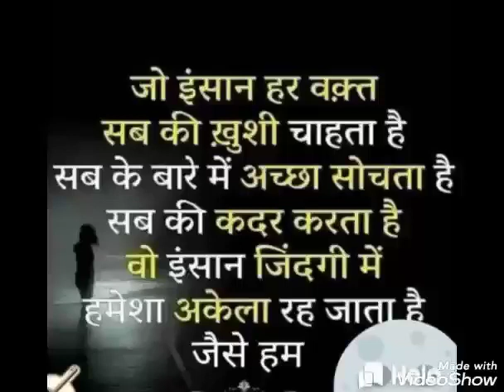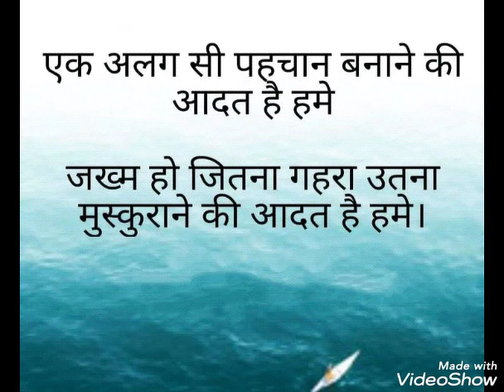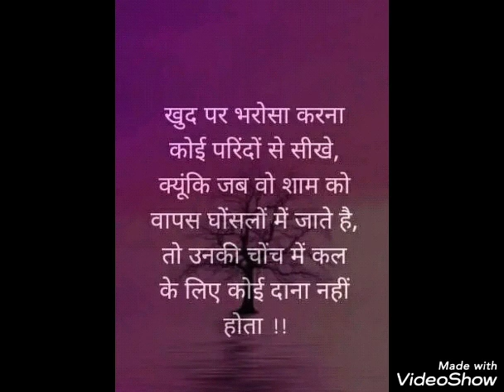Best motivational quotes for UPSC students ✍️✍️🇮🇳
Hello friends
Aaplog kaise ho I hope aaplog achhe honge

Friends video kaisa laga aachha lagta hai to aapne dosto ko shara karna na bhulna or video ke niche comment box me jarur batana ki videos kaise hai

Best motivational quotes for UPSC IAS IPS PCS NDA CDS and other government exam inspiration student ✍️✍️✍️✍️✍️✍️✍️✍️

🎯🎯जीवन मुश्किल है लेकिन असंभव नहीं है🎯🎯

Thanks friends ❤️♥️❤️❤️😊 ❤️😊 ❤️
All of you
Jay Hind 🇮🇳 🇮🇳🇮🇳🙋🏻‍♂️ 🙋🏻‍♂️🙋🏻‍♂️🙋🏻‍♂️🙋🏻‍♂️🙋🏻‍♂️

⚓⚓⚓⚓⚓⚓⚓⚓⚓⚓⚓⚓⚓⚓🎯🎯🎯🎯🎯🎯🎯🎯🎯🎯🎯🎯👈👈👈👈👈👈💪💪💪💪💪💪💪💪💪💪💪💪💪💪💪💪✍️✍️✍️✍️✍️✍️✍️✍️✍️✍️✍️✍️✍️✍️✍️✍️👇👇👇👇👇👇👇👇👇👇👇👇👇👇👇👇🚔🚔🚔🚔🚔 Achieve goals 🚔🚔🚔🚔